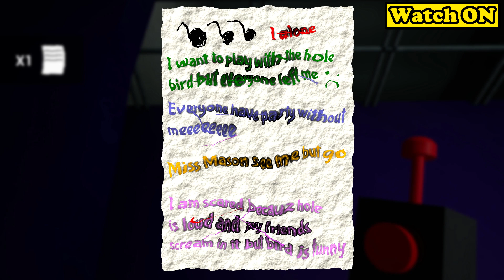Garten of Banban 1, 2, 3, 4, 6 - All Opila Bird Scenes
In this video I will show you all opila bird scenes in games Garten of Banban 1, 2, 3, 4, 6.